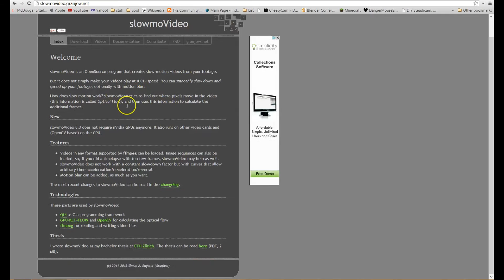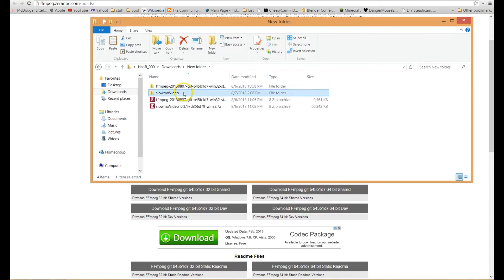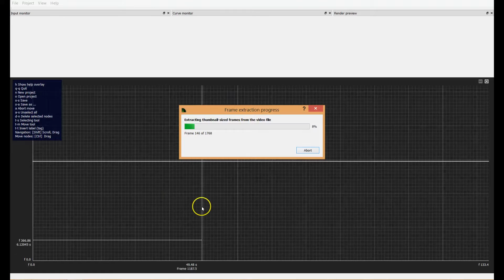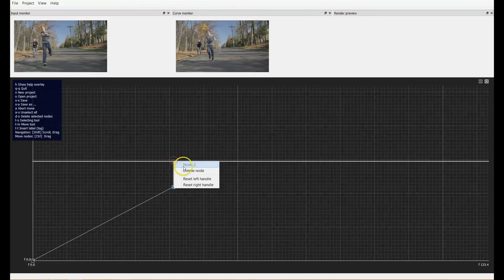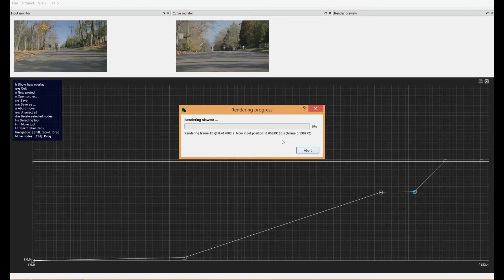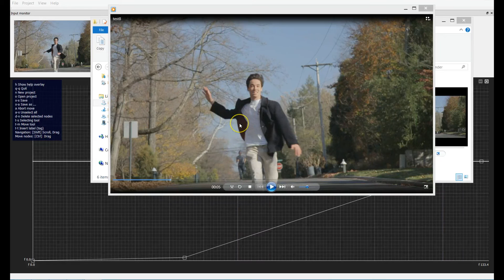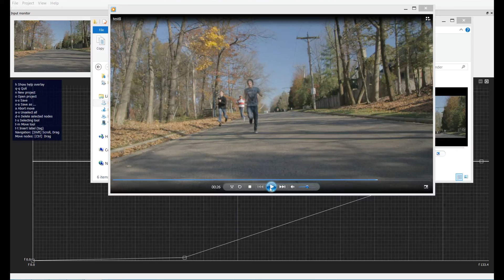Let's Learn SlowmoVideo (a free twixtor alternative)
This is an overview of how to get SlowmoVideo up and working on PC.